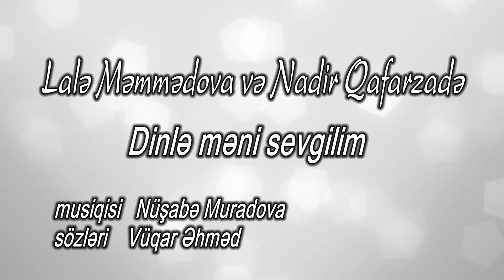Lalə Məmmədova və Nadir Qafarzadə — Dinlə Məni Sevgilim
Lalə Məmmədovanın Nadir Qafarzadə ilə birgə ifa etdiyi “Dinlə Məni Sevgilim” mahnısı artıq onlayndır.

Musiqi:  Nüşabə Muradova
Söz:        Vüqar Əhməd

Lalə Məmmədova tərəfindən Nadir Qafarzadənin iştirakı ilə ifa olunan “Dinlə Məni Sevgilim” parçasının rəsmi audiosu. Bu videonun bütün hüquqları “mikpro” MMC tərəfindən qorunur.